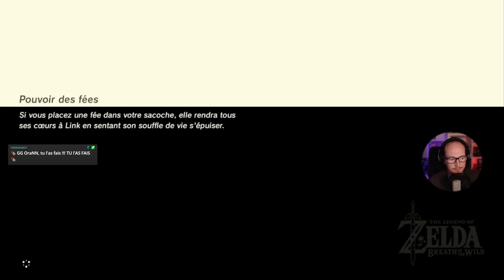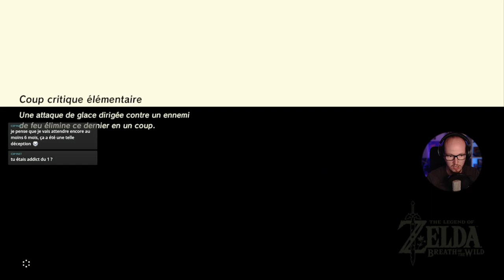Zelda Breath of The Wild #23 - Le Sud-est et Robinson Crusoé !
zeldabreathofthewild zeldabotw - Zelda Breath of The Wild #23 - Le Sud-est et Robinson Crusoé !

On continue notre aventure sur Zelda Breath of the Wild !